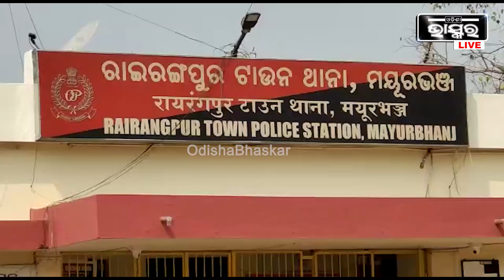ଘରେ ପଶି କଳାକନା ବୁଲାଇଲେ, ଯାହା ଥିଲା ସବୁ ଲୁଟି ନେଇଗଲେ ଦୁବୃର୍ତ୍ତ...